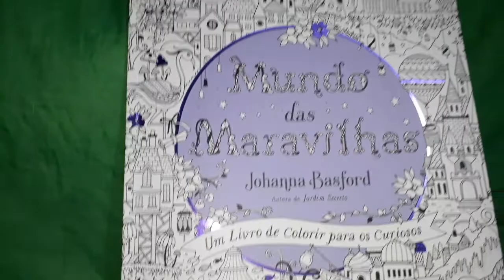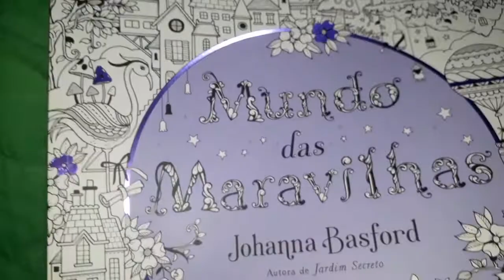Meus coloridos do livro - Mundo das Maravilhas (Johanna Basford)